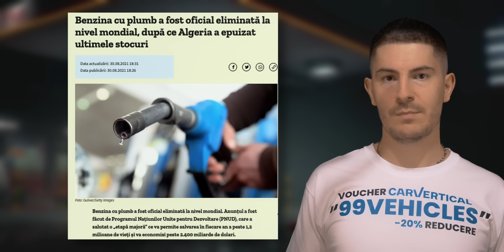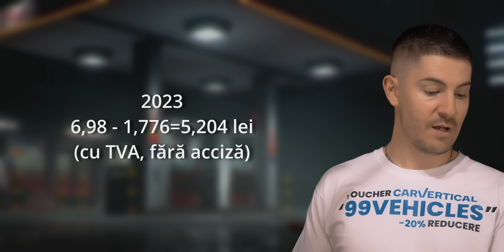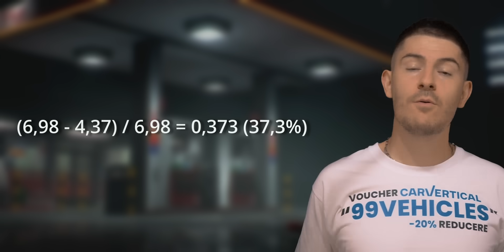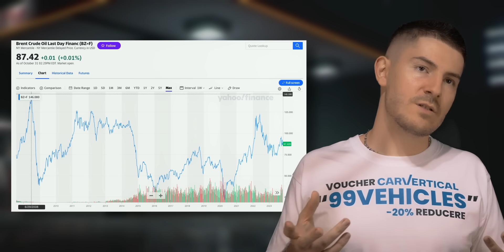Cât de IEFTINĂ ar fi benzina în România dacă NU ar fi taxe și accize?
Folosește codul "99vehicles" la checkout si primesti o reducere de 20% pe carVertical - sau intră aici unde ai reducerea aplicată în
99Vehicles face asigurări de orice fel - PAD, RCA, CASCO, facultative etc. contact WhatsApp aici - 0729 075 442

Chapters:

0:00 - Intro
0:54 - Accize 2023
01:50 - Calcul accize 2023
03:58 - Calcul accize 2024
06:18 - Rezumat
10:55 - Extro